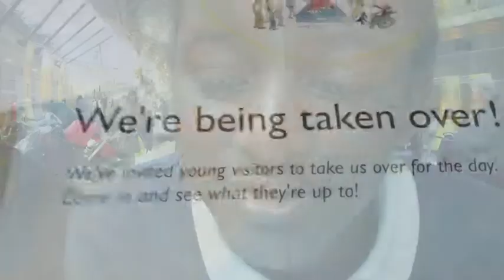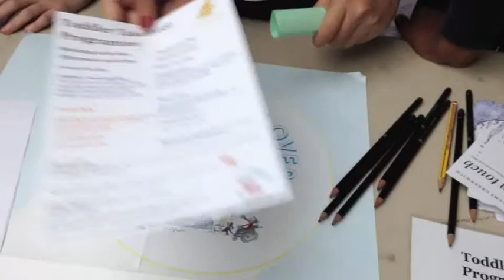Cutty Sark Takeover Day